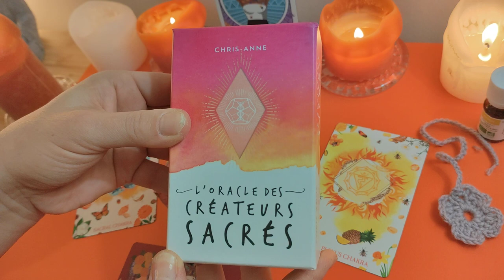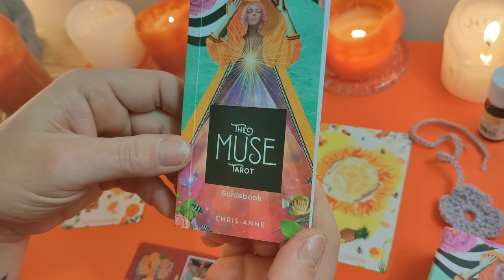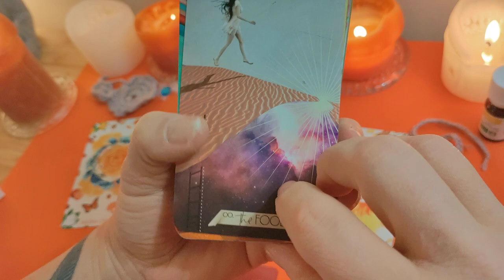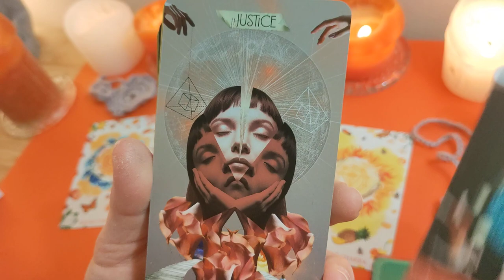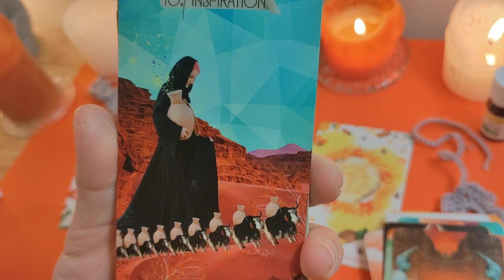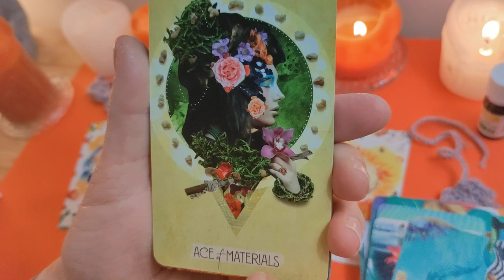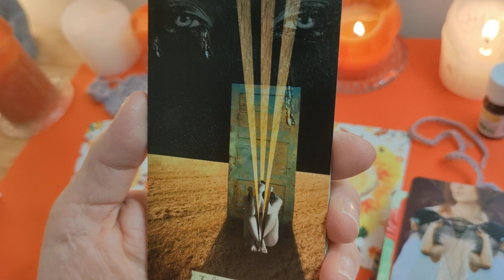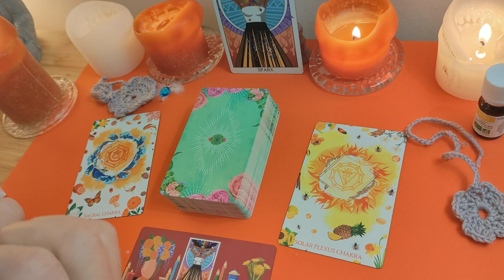The Muse Tarot, Review, Ode à notre créativité & notre enfant intérieur 🌺 🌝🌈🎨🖌️🖍️🌝🌟